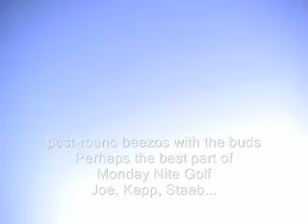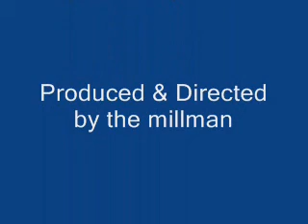Rossie Bracelet Cutting Ceremony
Ron Miller videotapes the Monday Nite Golf group celebrating the 'cancer-free' declaration by John Ross (rossie's) doctors after 1 year of intense treatment.  Harry Herington had ordered Tennesse Orange bracelets with Rossie or Rossie Possee ala Lance Armstrong's Livestrong yellow ones.  The group had been wearing them with pride and constant good thoughts helping rossie through this bump in the road of life.